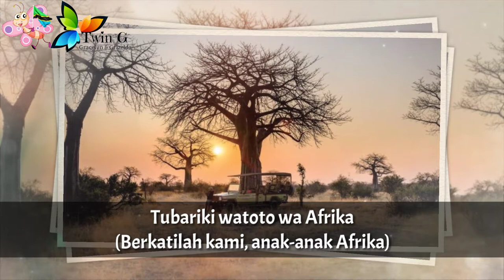Lagu Kebangsaan TANZANIA - Mungu Ibariki Afrika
Mungu ibariki Afrika adalah lagu kebangsaan Tanzania.
Tanzania adalah negara Afrika pertama yang menggunakan lagu populer Nkosi sikelel' iAfrika gubahan Enoch Sontonga sebagai lagu kebangsaan negaranya (dengan lirik disesuaikan dalam bahasa Swahili).
Diadopsi : 1961

Tanzania adalah negara di Afrika Timur
Ibukota : Dodoma

Sumber :
• Wikipedia
• Bongozozo Tanzania